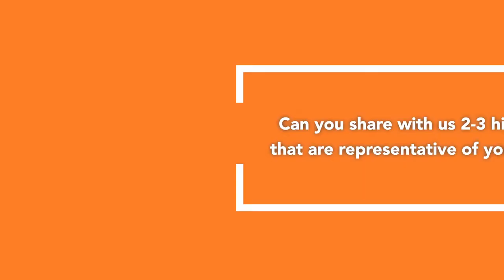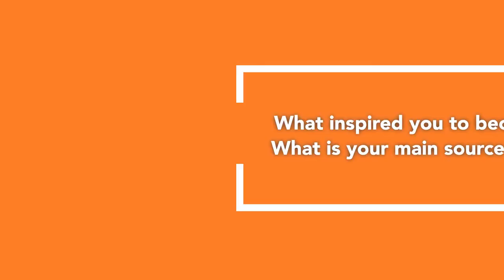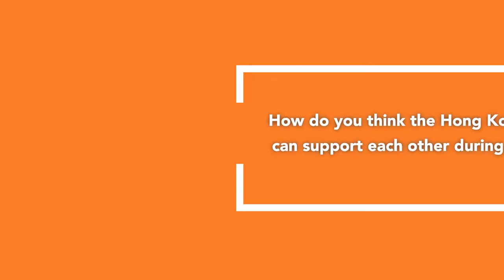HK Artist Spotlight Series | Jaffa Lam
An educator and artist, Lam primarily works with recycled materials, from recycled woods to the fabric from old umbrellas. The majority of her artworks are site-specific, where the pieces' creation is based on the display location, be it the city itself or within the exhibition space.

The HK Artist Spotlight Series presents video interviews that bring you insights and thoughts from some of Hong Kong's most exciting artists. Created in collaboration with ART Power HK Supporting Partner, Lime Content Studios, the series puts a spotlight on Hong Kong's artist community, listening to and sharing the thoughts of artists of widely varying ages, practices and perspectives.